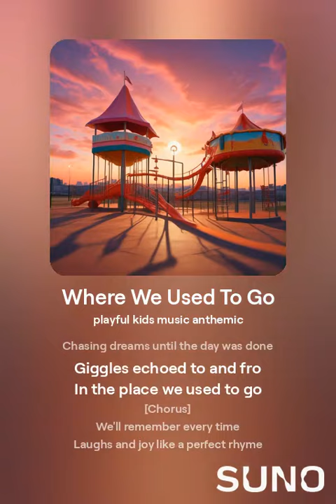orphanrabbit87 - where we used to go